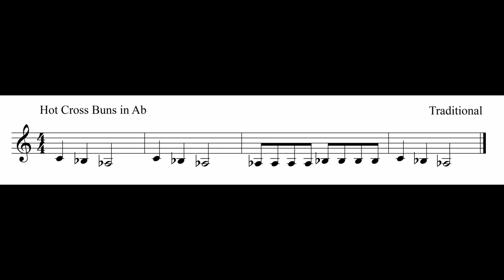Hot Cross in Ab - Pinky Practice